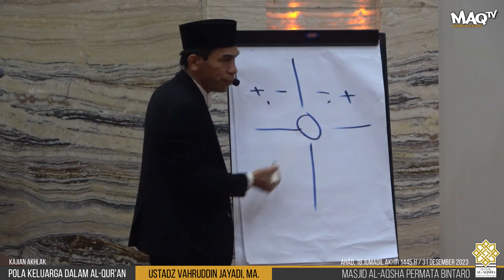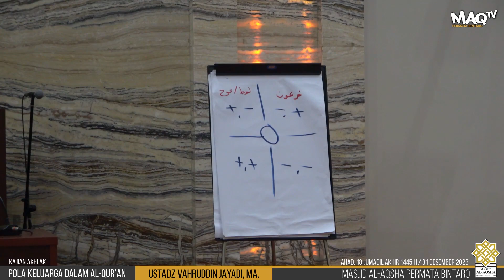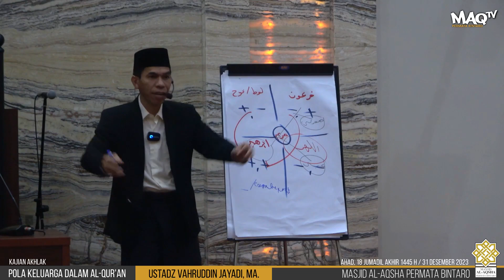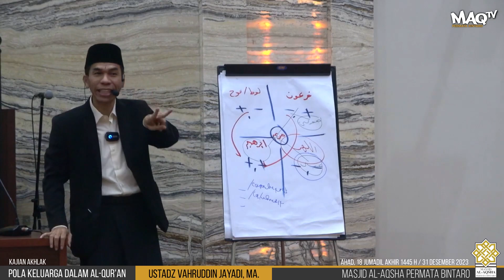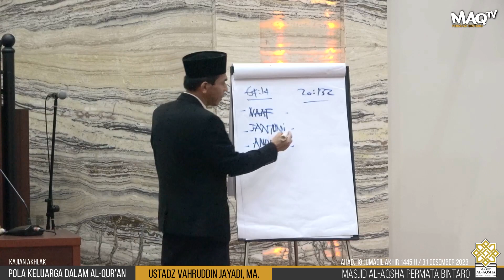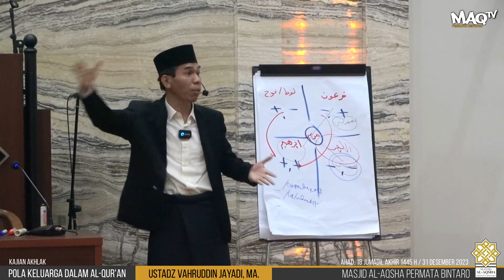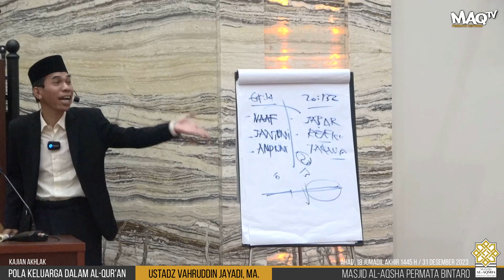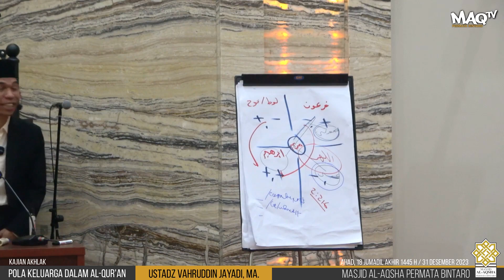Ust Vahruddin Jayadi, MA - Pola Keluarga Dalam Al-Qur'an (31 Des 2023)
Kajian Online Ba'da Shubuh Masjid Al-Aqsha Permata Bintaro
Bersama: Ustadz Vahruddin Jayadi, MA
Tema: Pola Keluarga Dalam Al-Qur'an
Ahad, 31 Desember 2023 / 18 Jumadil Akhir 1445H